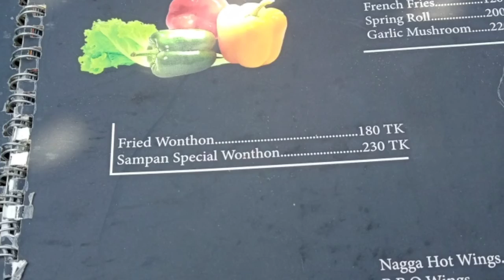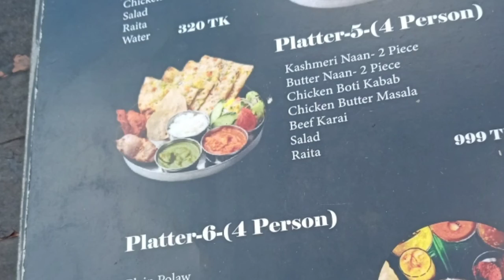Shampan Rooftop Restaurant ||রূপগঞ্জে ভূলতা গাউছিয়া|| Rupgonj Bhulta gawsiya market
assalamualikom,

Location ⤵️
 Shampan Rooftop  restaurant, রূপগঞ্জে  ভূলতা  গাউছিয়া।